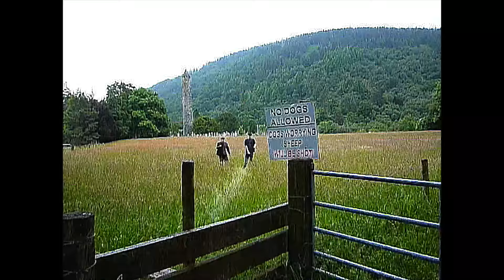BUCKSHOT - OVER THE HILLS [OFFICIAL VIDEO]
PROD OSCAR 18 EDITED/MIX BY SEMATARY GRAVE MAN
BUCKSHOT - BURNING BARN 🏠🏠 MIXTAPE COMING SOON 🇮🇪🇮🇪🇮🇪

Shout Out Ryan For Filming

Haunted Mound 2021☆☆☆

Over the Hills, down through the Valley
I remember way back backwhen I was happy
ive Been sick in the Summer sleepn thru the winter
Hibernate and wake back up in October

Get t fuck out my wooooods
In the night in the trees we get fucked uppppp
Wearing roadkill steppen and im drippen blood Hear
Hear birds signing out crying up above

I am in your house

ive been living in your walls
im the shadow that u see Creepen down ur hall
Ive been up for 3 Weeks eatn' adderall
Ive been getting fucked up drinking alcohol
Rabbits rnning out the Haunted Mouind barrow
Dying Undergroudn Rotted Out Hollow
And tonight im sleeper in a fox burrowwwwwwww
Haunted Mound U can meet us at gsllowwwwwwwwwww

Over the Hillssssssss
Down thru the valleyyyyy